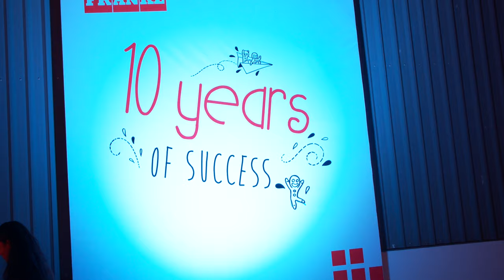Franke Middle East Completes 10 Years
Congratulations to our longstanding client Franke Middle East for completing 10 glorious years of business in the region. Wish you much success ahead!

نتقدم بخالص التهاني لشركة فرانكي على إكمالها 10 سنوات من الازدهار والعمل الناجح في المنطقة، مع تمنياتنا للشركة بالمزيد من التقدم والرُقيّ!